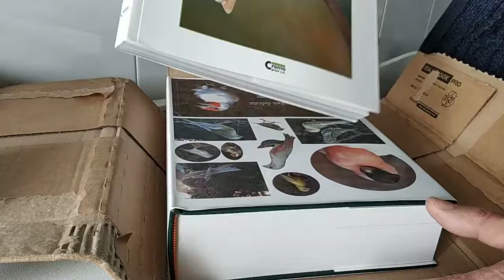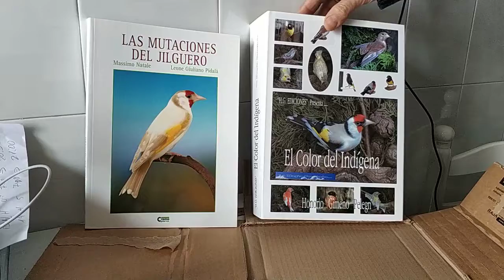Recién llegados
Para completar la trilogía